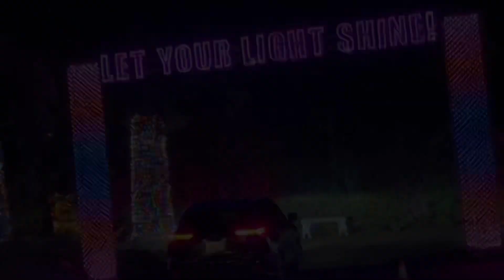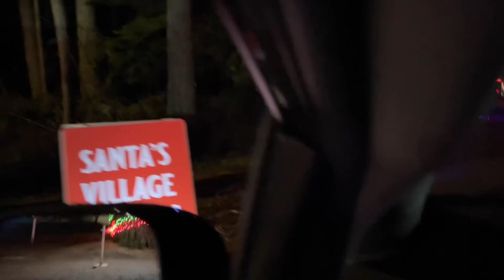The Lights of Christmas - Holidays 2023